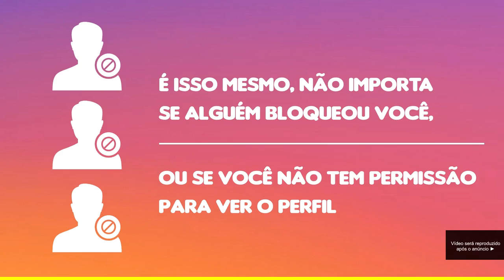Jen Selter sexi instagram photos and pics 2016 Jen Selter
► Falha de Segurança no Instagram Compromete Perfis Privados
[GUIA COMPLETO]

!New Channel- New HOT Videos!

The sexy Jen Selter show us her sexiexts pics from her instagram account. Here we show you Jen Selter hottest photos from her instagram.